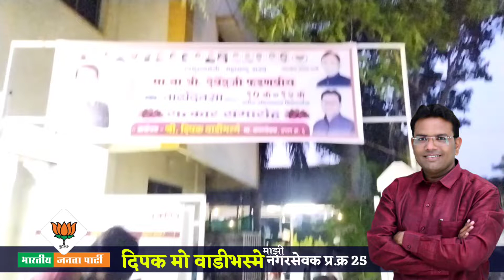माननीय.श्री.दीपक मो वाडीभस्मे माजी नगरसेवक प्रभाग क्रमांक 25